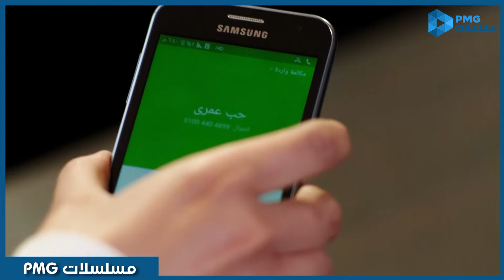مسلسل الرومانسي❤️حب عمري ❤️ الحلقة الثامنة عشر🥰بطولة | سهر الصايغ و هيثم شاكر و منة فضالي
تدور الأحداث حول قصة حب بين عيسى وسارة منذ ولادتهما، لكنها تمر بالكثير من العراقيل والمصاعب بسبب ظهور شخصيات في حياتهما تريد التفريق بينهما.